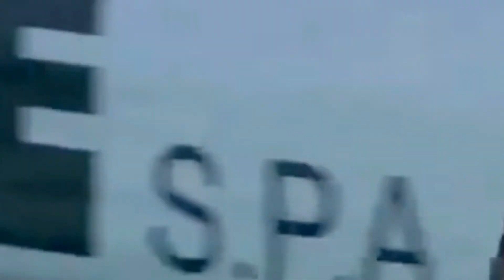FRANCESCO DI MARIANO |Welcome to Palermo|Serie B